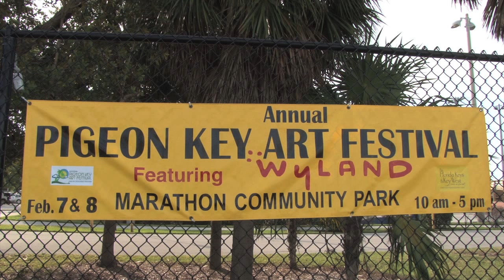City of Marathon 60 second commercial arranged by Adrienne in The Florida Keys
Adrienne arranged the music and performed her version of "I'm on my Marathon Vacation".

The City of Marathon is located in the Middle Keys of The Florida Keys.

This video has been produced by TV 88 to air on Florida Keys Television.

Look through all of our videos - either by going to our through our You Tube channel our Google Plus account